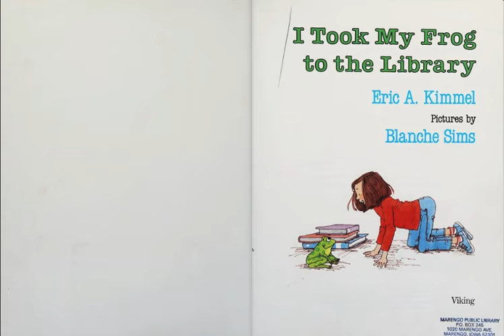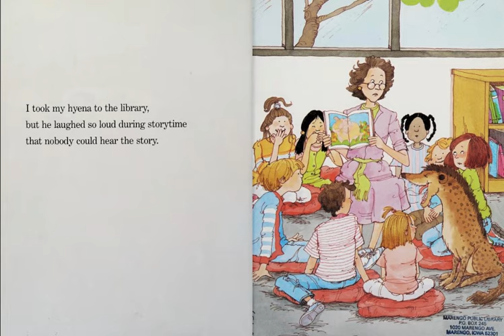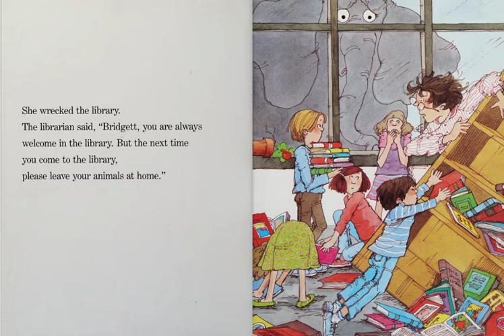I took my frog to the library Read Aloud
I Took My Frog to the Library
Kimmel, Eric A.

A young girl brings her pets to the library--with predictably disastrous results.